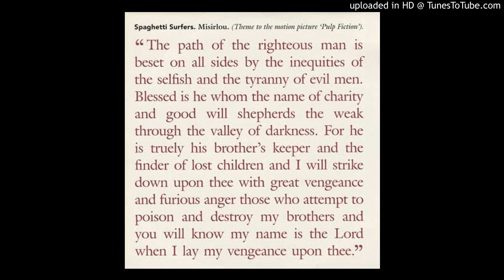Spaghetti Surfers - Misirlou (Radio Version)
1995 Tempo Tunes